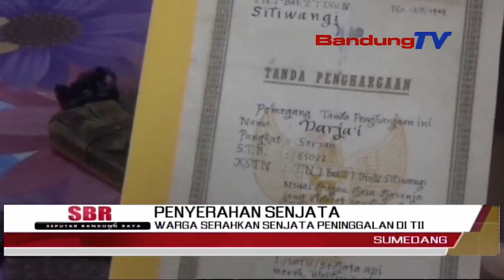PENYERAHAN SENJATA, WARGA SERAHKAN SENJATA PENINGGALAN DI TII